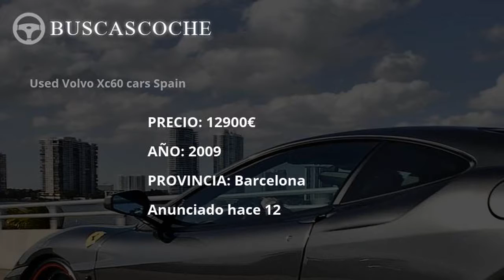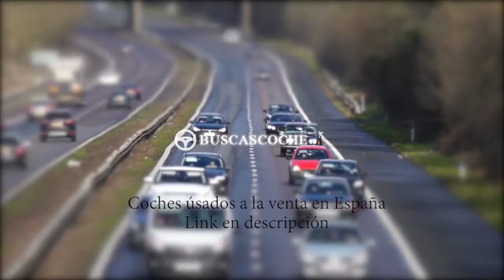Volvo Xc60 desde 6600€, mejores ofertas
Ultimos coches Volvo Xc60 usados en venta, visita para verlos.